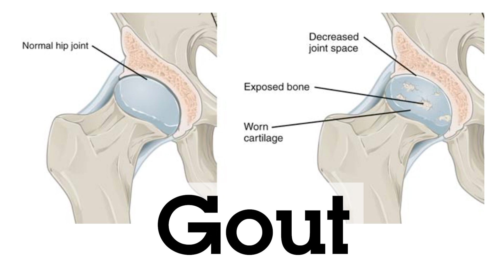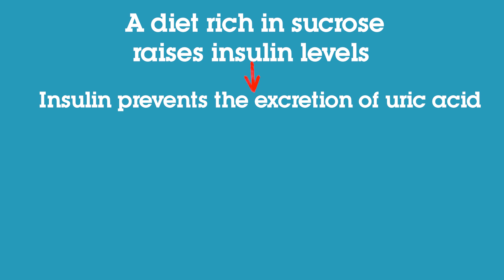Sugar: A Terrible Addiction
In this video you will learn about the varieties of sugar. You will be horrified by the sugar content of our daily foods. And what's more, you'll be amazed at how many diseases are associated with a high-sugar diet. We've been preparing this video for over a month. Enjoy!

TIME STAMPS:
00:32 Daily intake
02:12 Types of sugar
05:23 Classification of sugars
07:52 Top sources of added sugar
10:45 Effects on our bodies
REFERENCES
Daily intake
NHS. Sugar: the facts.
WHO Sugar Recommendations.

WebMD. What to Know About Different Types of and Names for Sugar
White sugar. Specifications in Russia

Top sources of added sugar
Top sources of added sugar in our diet
The major types of added sugars and non-nutritive sweeteners in a sample of Australian packaged foods
Total and Free Sugar Levels and Main Types of Sugars Used in 18,784 Local and Imported Pre-Packaged Foods and Beverages Sold in Hong Kong

Effects on our body
Sugar addiction: pushing the drug-sugar analogy to the limit
Effect of Dietary Sugar Intake on Biomarkers of Subclinical Inflammation: A Systematic Review and Meta-Analysis of Intervention Studies
Sugar intake from sweet food and beverages, common mental disorder and depression: prospective findings from the Whitehall II study